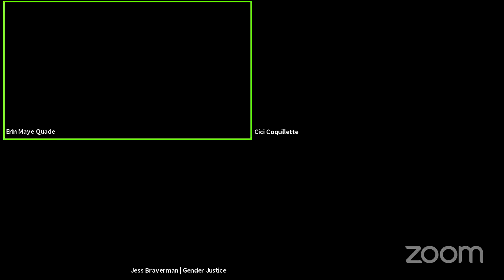The Supreme Court is coming for Roe v. Wade. Here's what we know.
Are we facing the end of Roe v. Wade? UnRestrict Minnesota campaign director Erin Maye Quade is joined by Gender Justice's legal experts Jess Braverman and Cici Coquillette as they discuss the implications of Dobbs v. Jackson Women's Health Organization, the Mississippi 15-week abortion ban that the Supreme Court has agreed to hear in the fall of 2021.